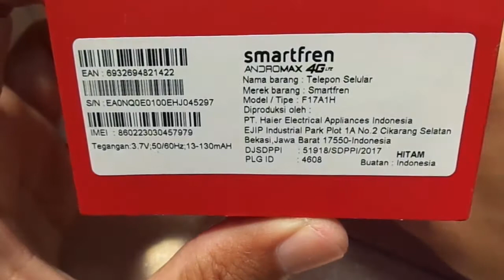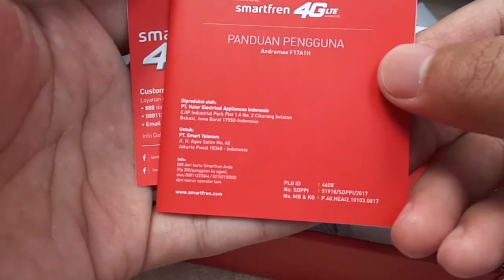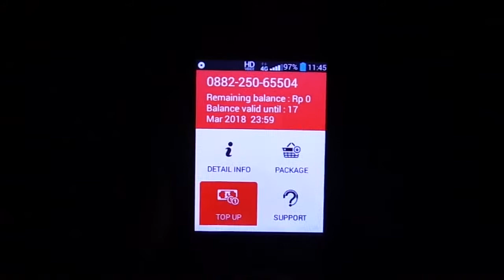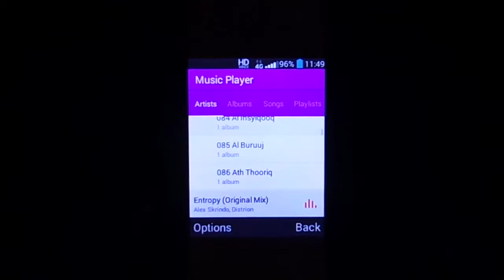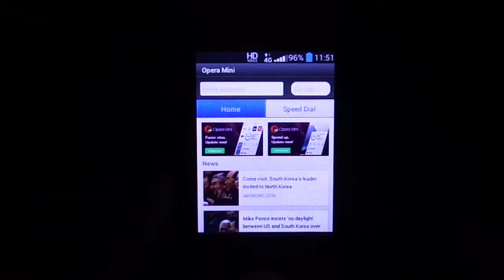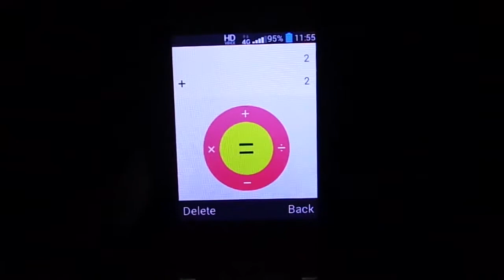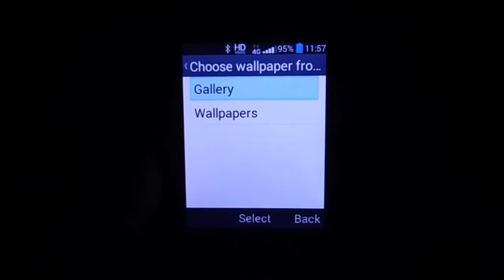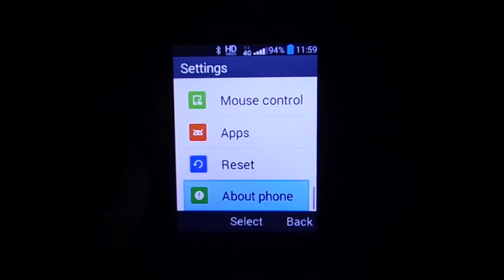Re Unboxing and Take A Deep Look on Andromax Prime by Smartfren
Di video ini saya mencoba memaparkan secara detil kepada anda seperti apa Produk Andromax Prime yang dijual oleh Smartfren. Di video ini saya tidak menjelaskan dengan suara saya, saya hanya menampilkan video dengan background music. Semoga anda menyukai video ini. Jika ada pertanyaan silahkan whatsapp saya di 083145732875

Hp murah 200 ribuan
Andromax Prime

Credit to music i used on this video